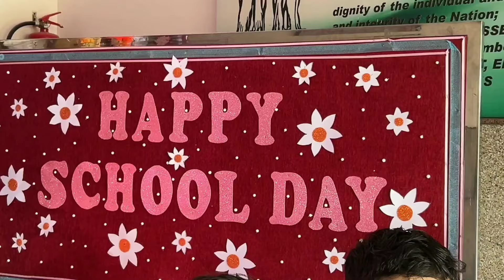School Day Celebration 2024